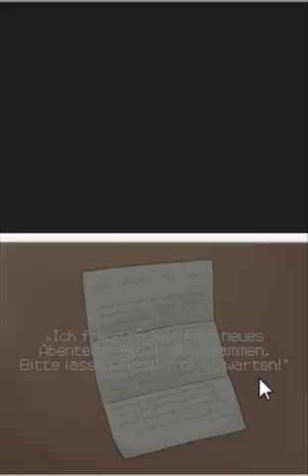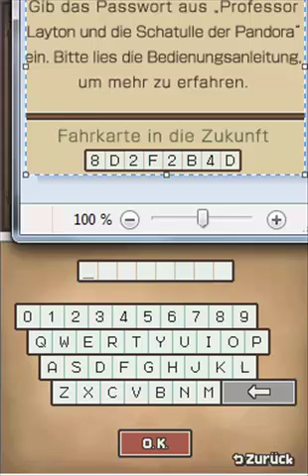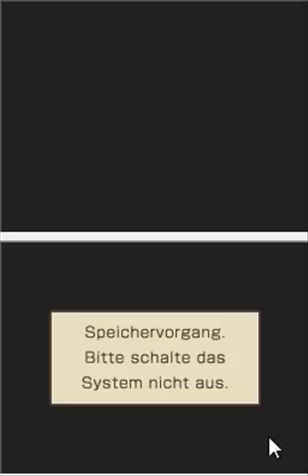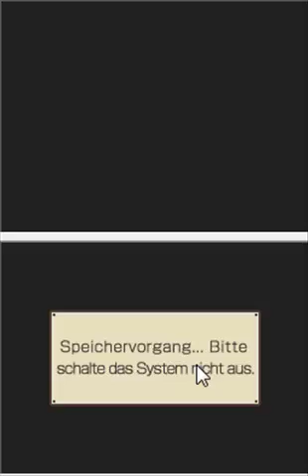Let´s Play Professor Layton und die verlorene Zukunft 107 (blind)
DAS ENDE ! und noch mehr

enthaltene rätsel: 130, geheime tür